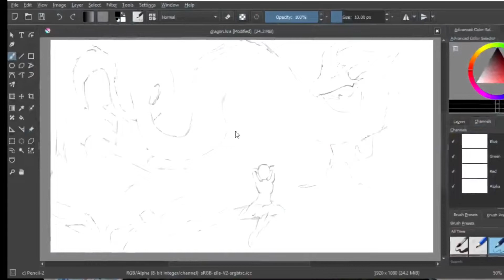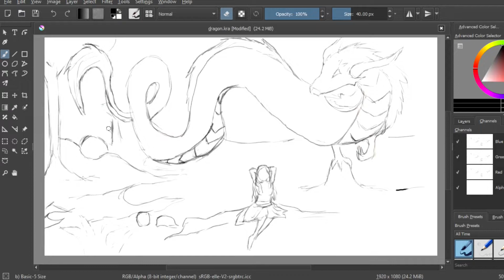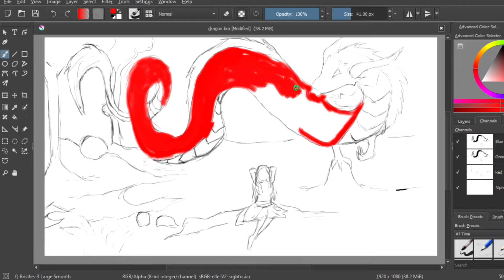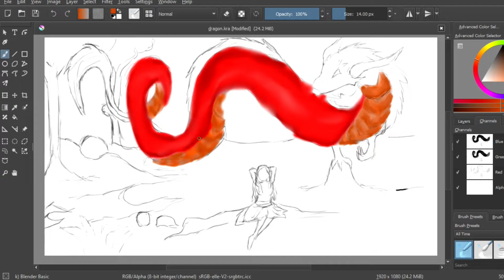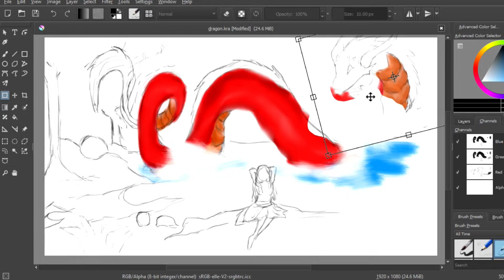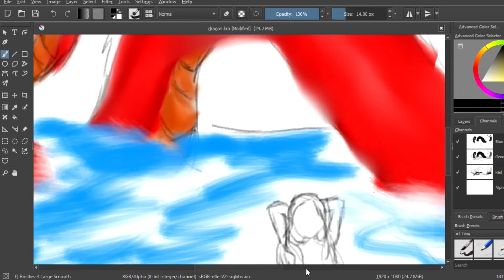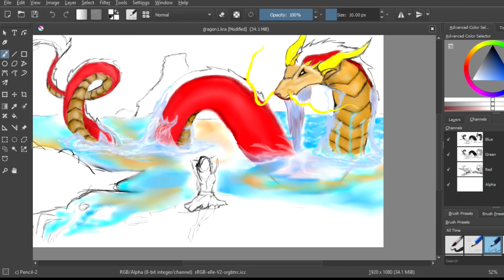Speed Painting of Dragon Folk Tale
I'm Just starting with YouTube so PLEASE Help SUBSCRIBES.

It just came in my mind so I start drawing a Hmong Legend. Is a story back where dragon still exist and can transform into human. As they're in human form they could talk to you or fall in love with you. They can take you to their world in just a instant.

I don't know much just a really really short description and also if I am wrong I'm sorry.

Here what I found that might give you guys a idea...

Thanks you and please help subscribes